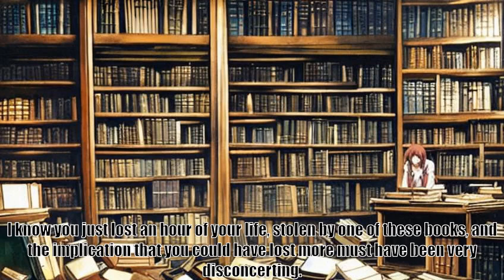An Age of Mysterious Memories, B 6 C 8 Implications